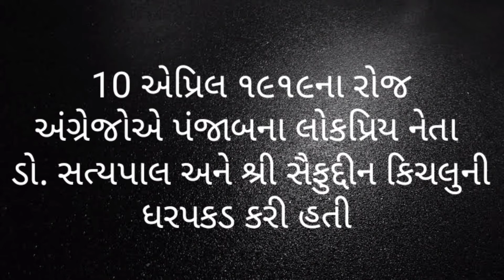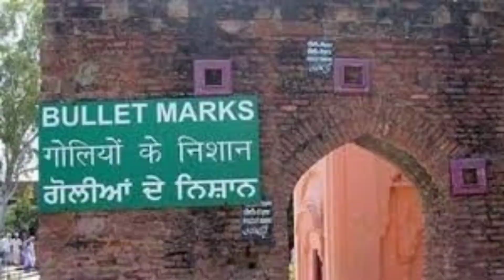બાગની 104મી વર્ષગાંઠ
હંટર કમિશન